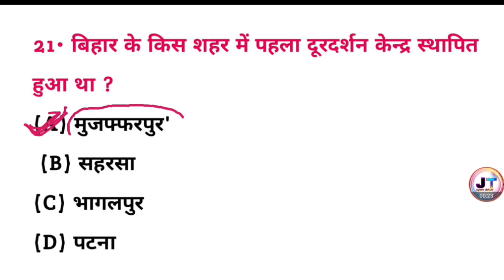बिहार के किस शहर में पहला दूरदर्शन केंद्र स्थापित हुआ था? | Bihar mein pahla durdarshan Kendra..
बिहार के किस शहर में पहला दूरदर्शन केंद्र स्थापित हुआ था? | Bihar ke kis Shahar mein pahla durdarshan Kendra sthapit hua tha